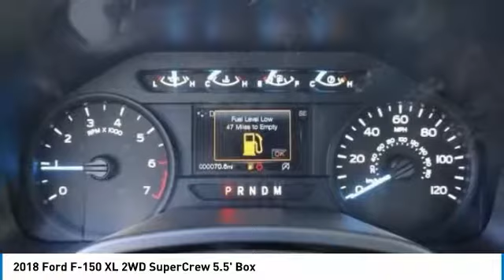2018 Ford F-150 North Hollywood,Los Angeles,San Fernando Valley,Glendale,Burbank m81076t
2018 Ford F-150 XL 2WD SuperCrew 5.5' Box

5500 Lankershim Blvd.

SUNRISE FORD NORTH HOLLYWOOD, PROUDLY SERVING NORTH HOLLYWOOD, LOS ANGELES, SAN FERNANDO VALLEY, GLENDALE, BURBANK, AND SURROUNDING CALIFORNIA LOCATIONS THIS INGOT SILVER 2018 Ford F-150 IS EQUIPPED WITH A , AUTOMATIC TRANSMISSION, AND RECEIVES AN ESTIMATED 20 City/25 Hwy MPG. NORTH HOLLYWOOD CALIFORNIA 91601.